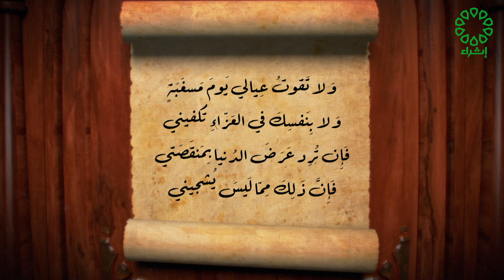برنامج قبس من ادب تاريخ الحلقة : 2-9-2023